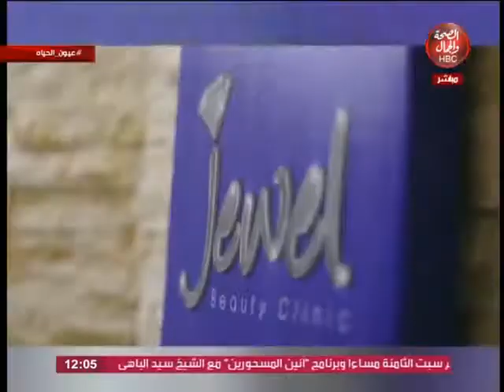عيون الحياة | "تجميل الأسنان" -مع لجويل كلينك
عيون الحياة | "تجميل الأسنان" -مع  أ / فاطمة عبدلله المدير التنفيذي لجويل كلينك د/ نجلاء زكي استشاري الفم والأسنان

قناة_الصحة_والجمال# برامجنا